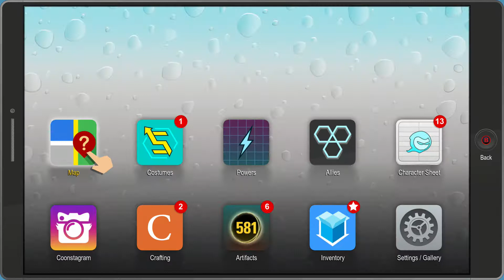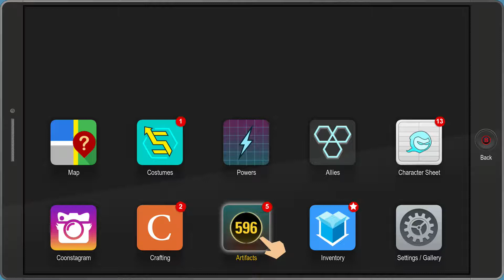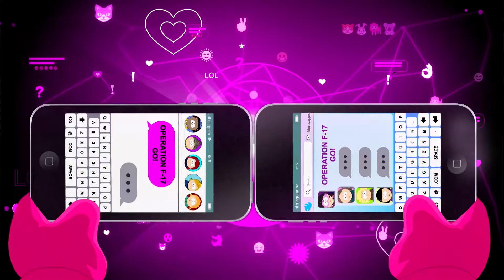The Michael Jackson Defense - South Park:The Fractured But Whole (#51)